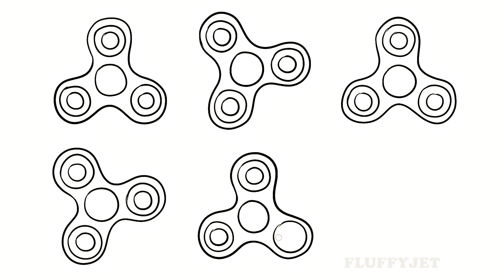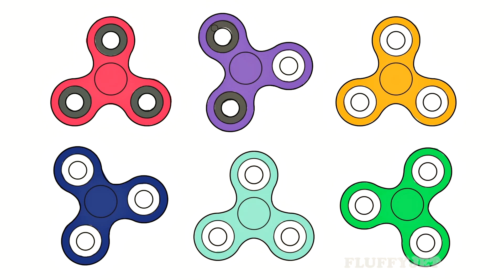The Ball Pit Show for learning colors! Disney Cars Lightning McQueen family fun for kids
Learn Color with Balls & Toys in Outdoor Disney Cars Swimming Pool Ball Pit for Kids 3D animation. Lots of Colors for Children To Learn. In this Educational cartoon series your kids can learn the names of rainbow colours. The Disney Cars Swimming Pool is filled with colored balls and there is some water playtime.